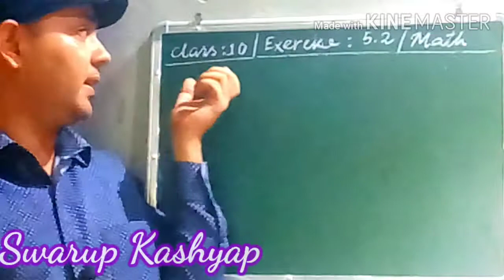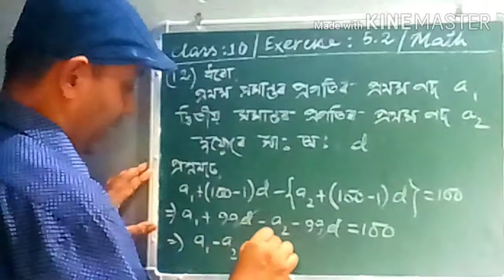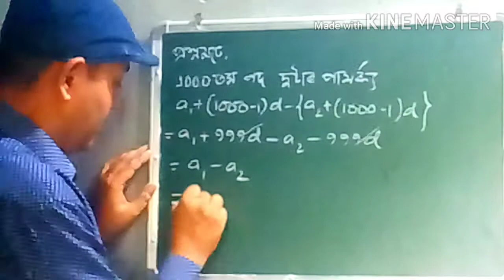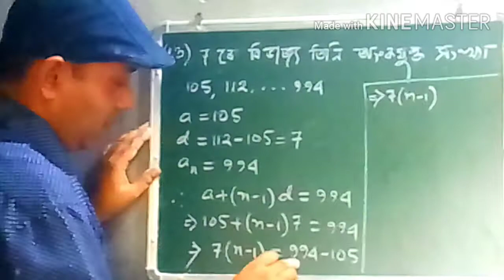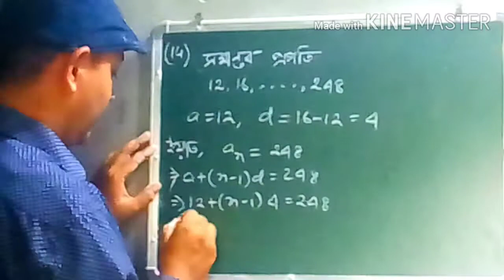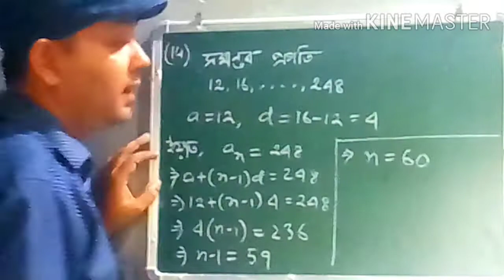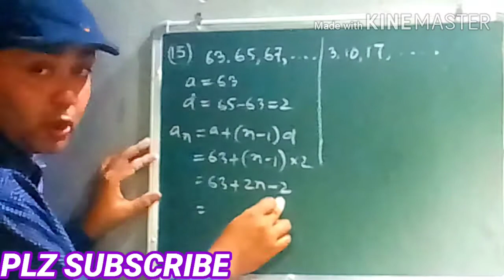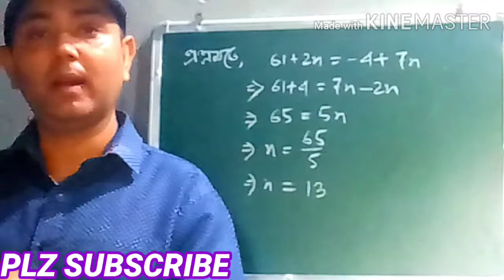Class10 ,MATH,exercise 5.2,Swarup Kashyap,Arithmetic Progression,in assamese,NCERT,SEBA